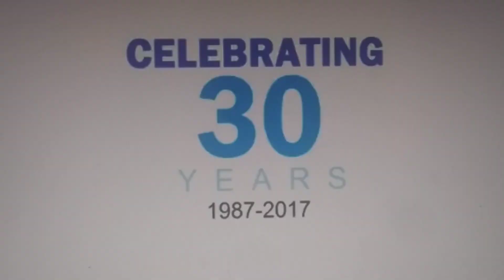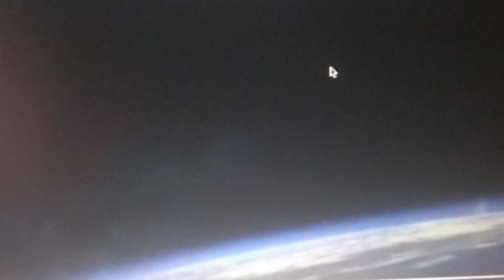Opening Logos: Ice Age 6: Generations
"Ice Age 6: Generations" is set to debut in theaters December 25, 2024, in Real D 3D, Dolby Cinema, and IMAX 3D.